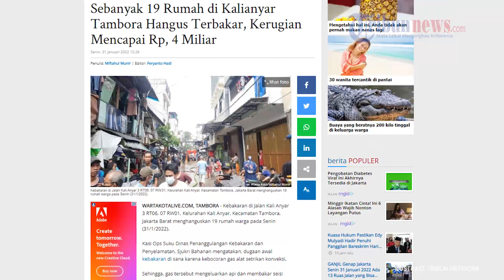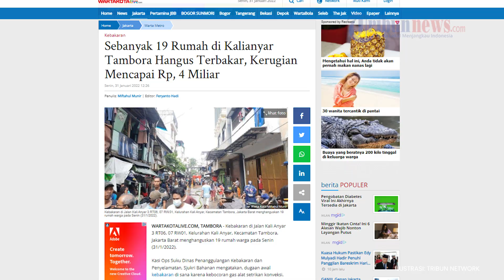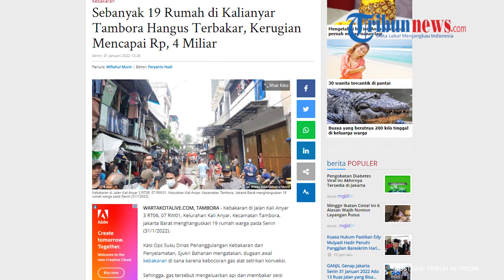Kerugian Mencapai Rp 4 Miliar, 19 Rumah Hangus Terbakar di Kali Anyar Tambora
TRIBUNNEWS.COM - Kebakaran di Jalan Kali Anyar 3 RT06, 07 RW01, Kelurahan Kali Anyar, Kecamatan Tambora, Jakarta Barat menghanguskan 19 rumah warga pada Senin (31/1/2022).

Kasi Ops Suku Dinas Penanggulangan Kebakaran dan Penyelamatan, Sjukri Bahanan mengatakan, dugaan awal kebakaran di sana karena kebocoran gas alat setrikan konveksi.

Sehingga, gas tersebut mengeluarkan api dan membakar seisi rumah konveksi serta merambat ke belasan rumah.